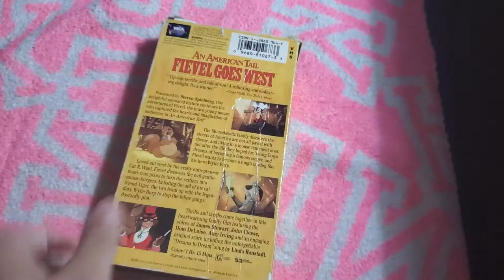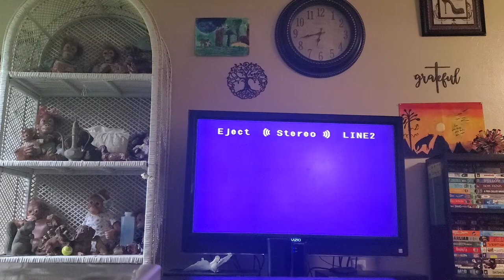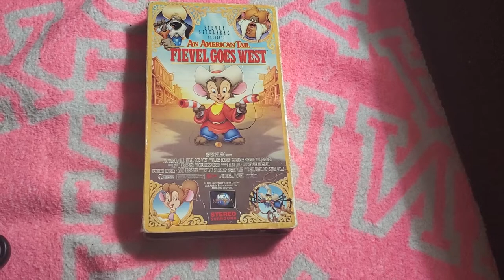Opening to An American Tail: Fievel Goes West 1992 VHS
ALL CONTENT GOES TO COMCAST AND UNIVERSAL

Label Type: Sticker

Contents
1. FBI Warning Screen
2. MCA/Universal Home Video Logo
3. Universal Pictures Logo
4. Start of Film

That's It